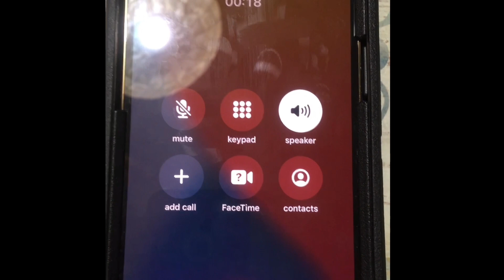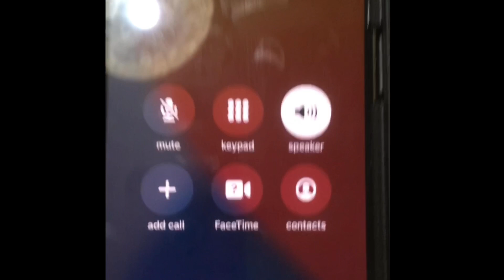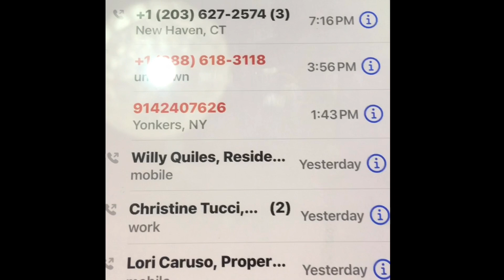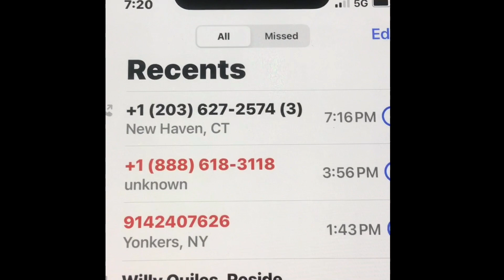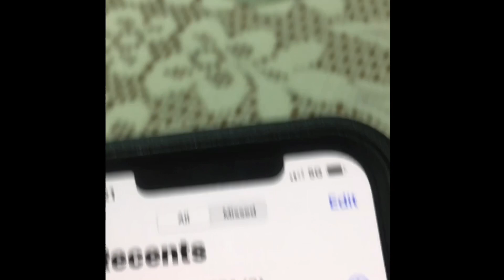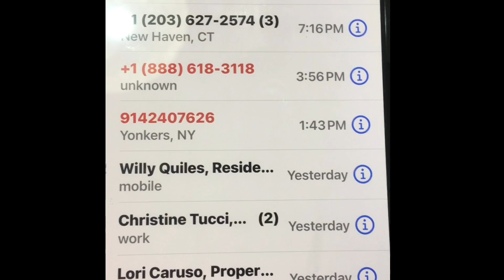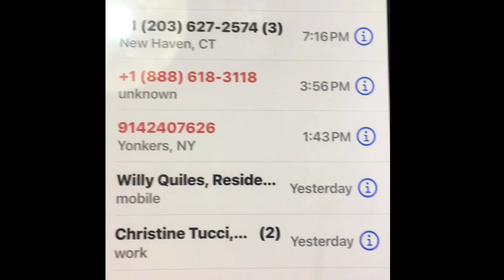Apto. de Cristianas Después de Ser Atacadas y Arrestadas, Sin Cometer Delito, Por Fernando Spagnolo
1.  Esto ocurrió en noviembre 24, 2021.  El jefe de la policía ( Fernando Spagnolo) trato de asesinar las Víctimas Cristianas una segunda vez, en su Apto. en febrero 25, 3023 y también falló.

2.  El Odiador de Cristianos trato de arrestar arbitrariamente las dos víctimas cristianas, muchas veces; pero, también, fallo.

3.  Trato de buscar más falsos testigos que dijeran que las dos cristianas cometieron crímenes; pero las víctimas cristianas grabaron los falsos testigos, mintiendo y planeando cometer perjurio.

4.  Estos vídeos fueron dados a los  reporteros y personas interesadas en la corrupción.

5. Consecuentemente, el jefe de policías de Waterbury no ha podido hacer otros Arrestos Arbitrarios ni atentados de ejecuciónes extra judicial en contra de las víctimas Cristianas.